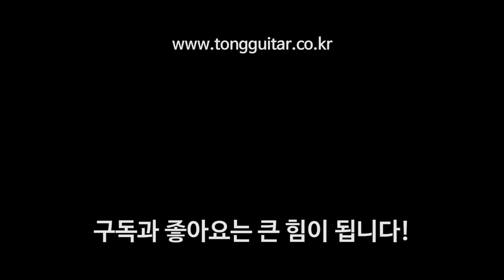나에게 맞는 카포가 무엇인지 알아보아요~ By 통기타이야기